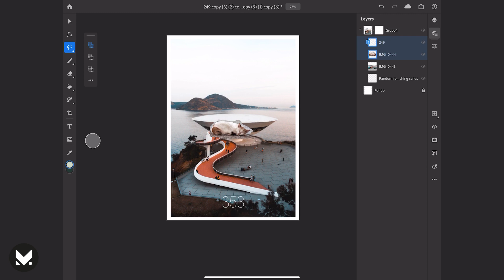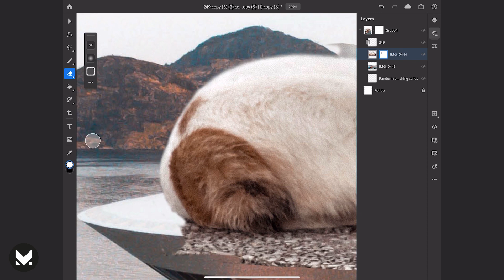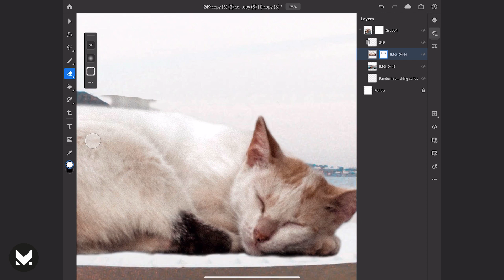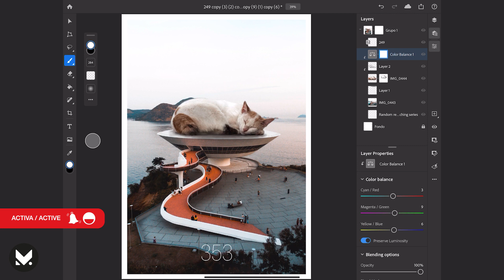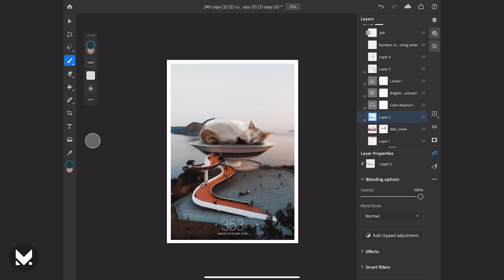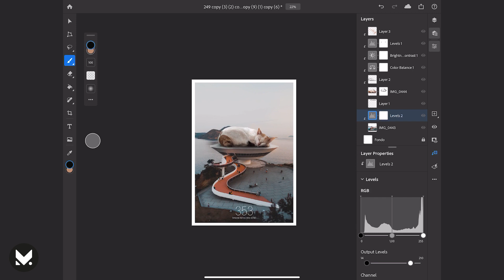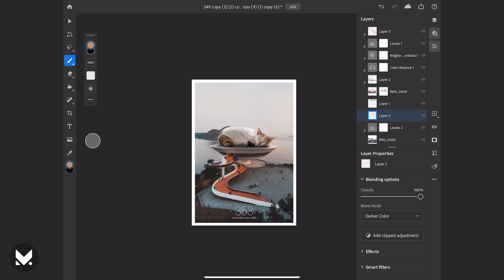PHOTOSHOP 2020 IPAD HOW TO MAKE A PRETTY IMAGE | Resting |One retouching a day#354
One retouching a day  series #354

Original photos:
Foto de NICE GUYS en Pexels
Foto de C. Cagnin en Pexels @cacxcagnin